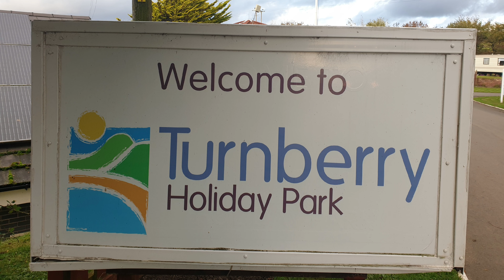TURNBERRY HOLIDAY PARK SCOTLAND | LIZZY FED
Caravan Holiday